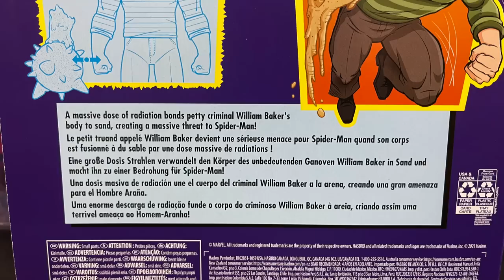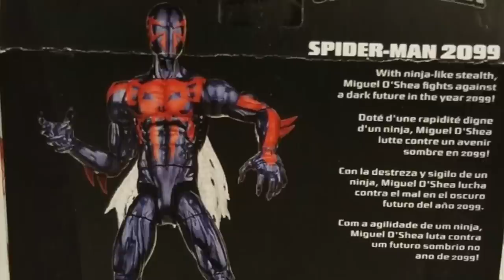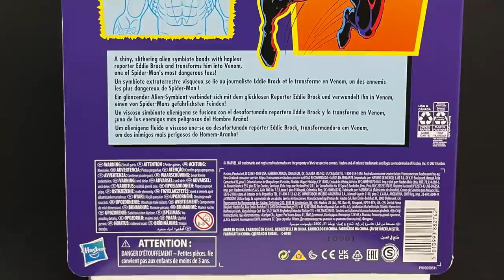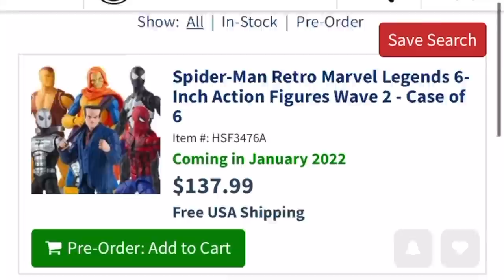🦃 2021 Retro SPIDER-MAN The Animated Series | Wave 2.5 | Hasbro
Everything you need to know about the brand new Marvel Legends Retro Spider-Man The Animated Series, Wave 2.5!

Featuring…
Web Man
Sandman
Spider-Man 2099
And VENOM!

If you need any of the figures seen is this vid,
Checkout Entertainment Earth, now!